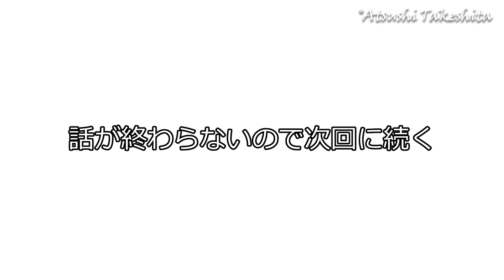ぼくのいいたいことは第007回 20190121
クルマについて考えて居ることを話してみました。